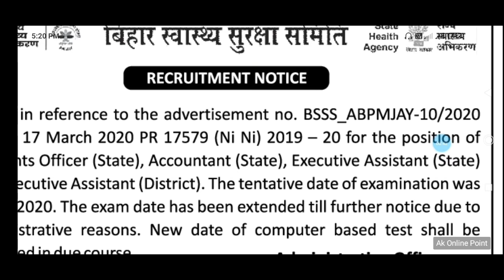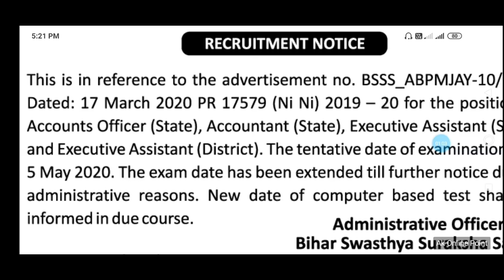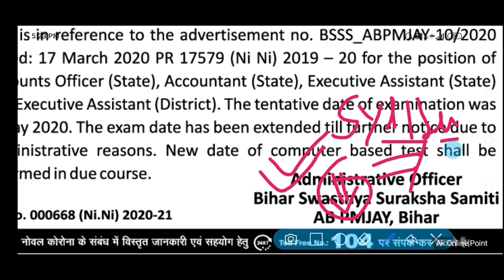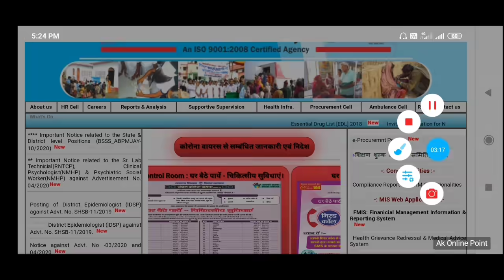Bihar BSSS Requirement 2020 Executive Assistant District & State Various Post Exam Date Extended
About this Video:-Bihar BSSS Requirement 2020 Executive Assistant District & State Various Post Exam Date Extended

          💠 💯% मिलेगी सफलता 🎯 👆👆👆

                                                         Thanks.